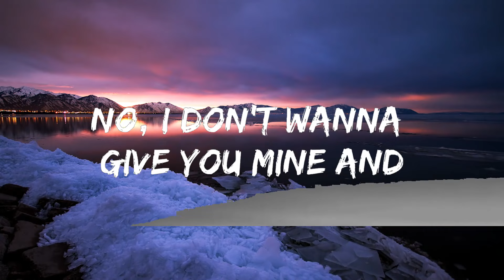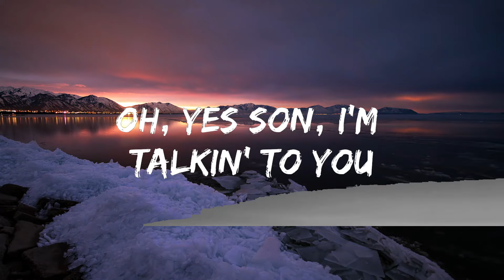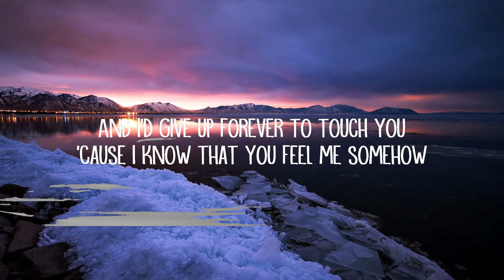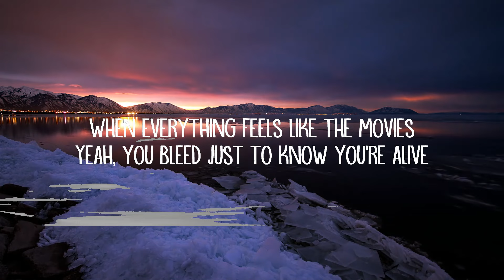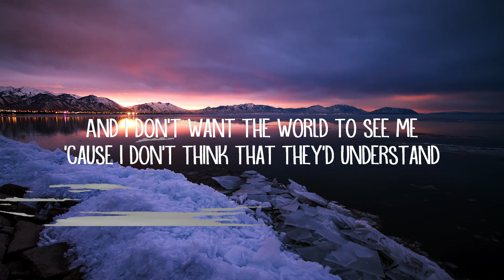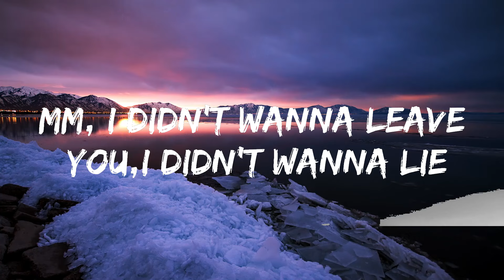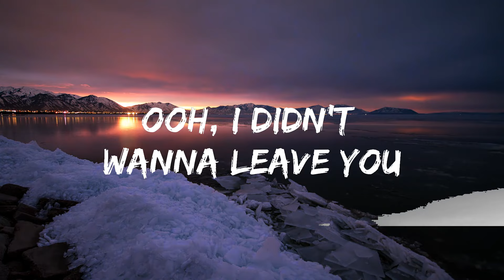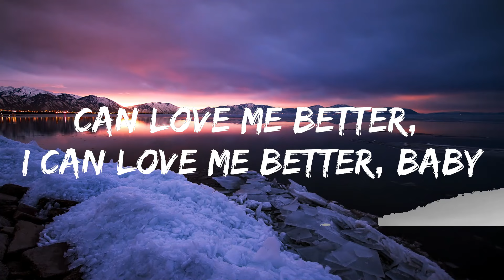Playlist || TLC - No Scrubs (Lyrics) || Vibe Song